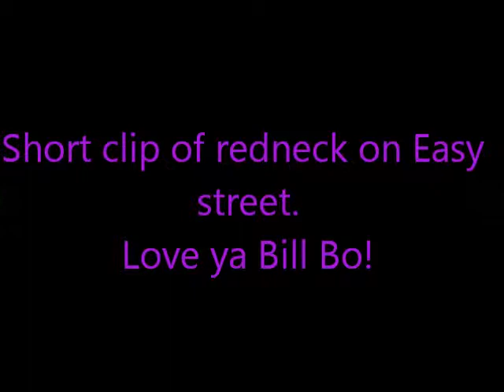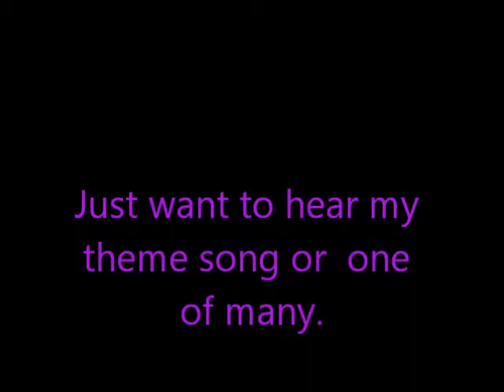rednecks at play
Me My hubby and bestie Bill Bo outside on back porch taking vehicles trucks etc.  And No I will Not tell Shoney story on you tube you can email for details if you must know.